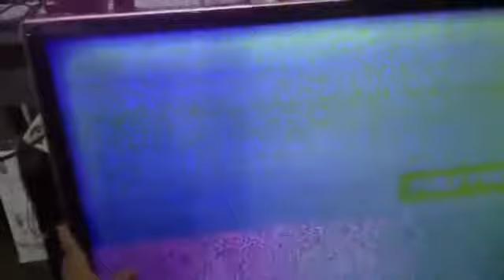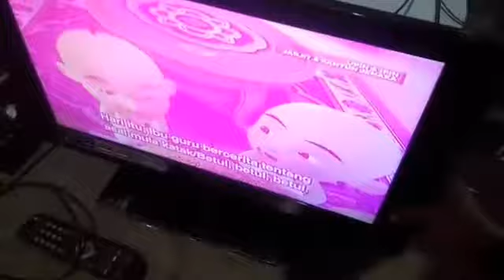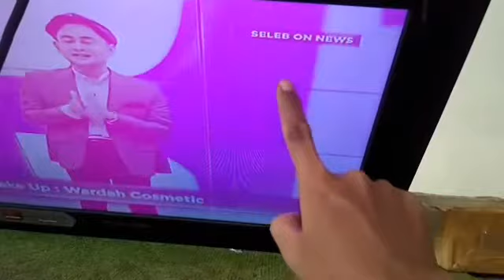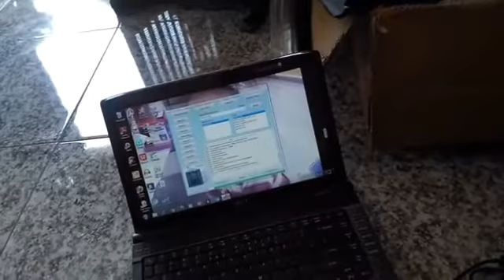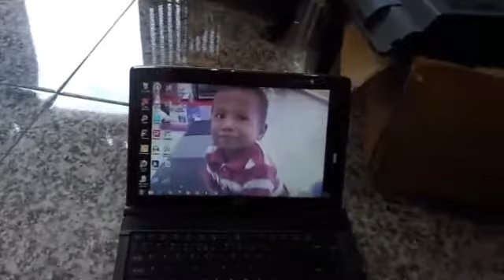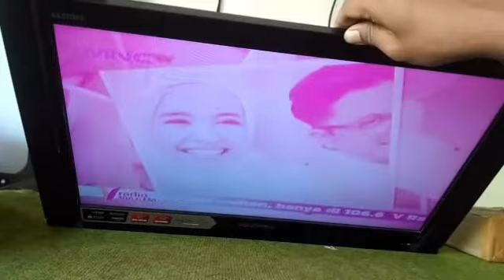ciri ciri tv led rusak panel tidak bisa di akalin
alat servis masa kini wajib dimeja kerja dijamin mantul yg mau merakit sendiri silakan link ada dibawah yg mau pesen silakan wa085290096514/Tokopedia Aan esr